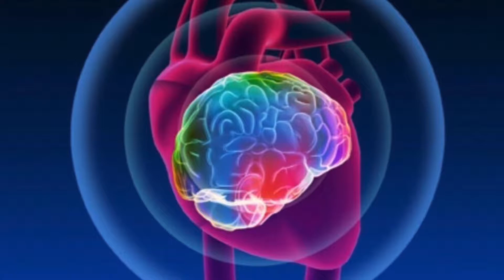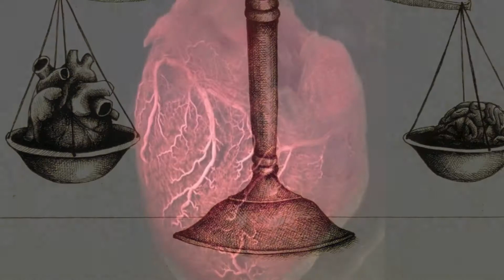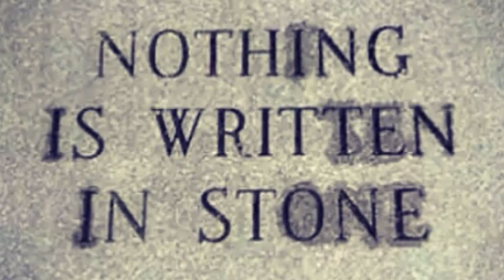Songs of Love, Loss and Longing"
Check back soon for my new album: For My Gypsy - Songs of Love, Loss and Longing